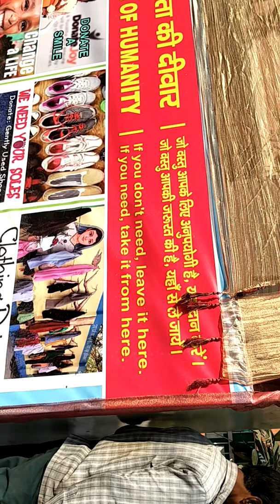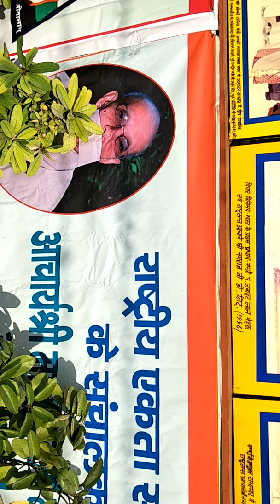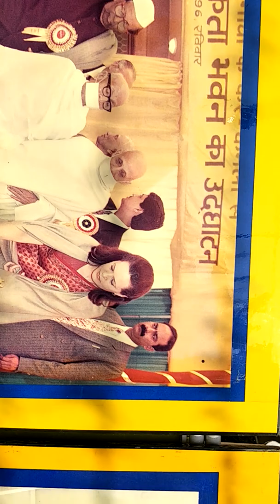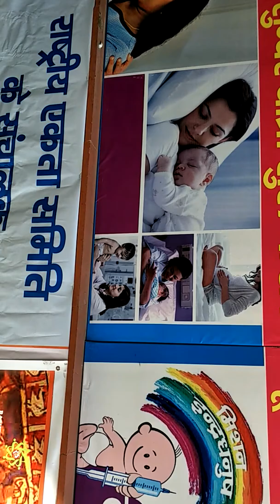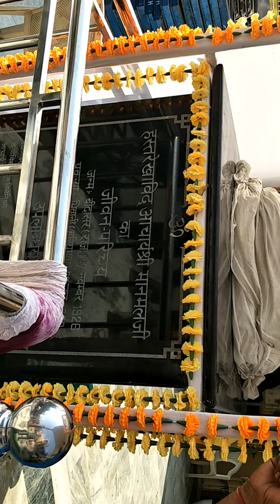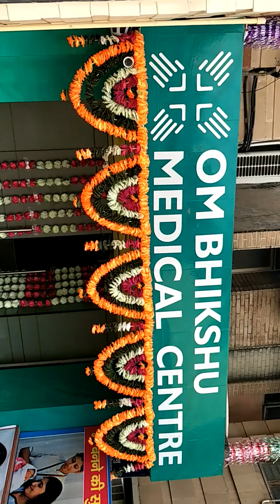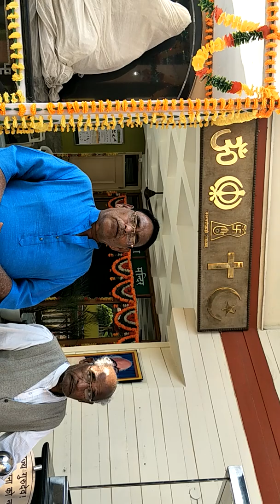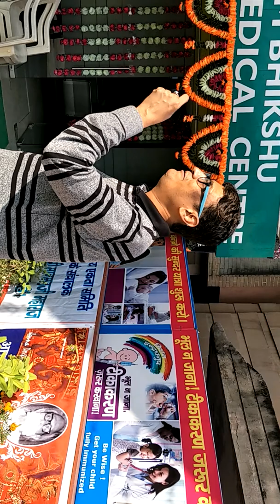AAYOJAN SE PAHLE..KI TEYARI..... NIRMAN VIHAR..DELHI....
सेवा का गर जज़्बा हो तो  फिर किसी को बुलाना नही पड़ता---लोग खुद आते है--अपना योगदान दे कर जाते है।न नाम की भूख दिखती है न ही कोई चर्चा होती है।
पर जब कैमरे के सामने ऐसी तस्वीरें अनायास आ जाती है तब मन उनको सलामी देने का खुद हो जाता है।
इस वीडियो में सेवा के भाव को सलाम करने के कई पक्ष आपको दिखेंगे---कला का अध्यात्म के साथ जुड़ाव दिखेगा--संत किसे कहते है उस दायित्व बोध का लगाव दिखेगा औऱ  सेवा सारथी के रूपक भी दिखेंगे।